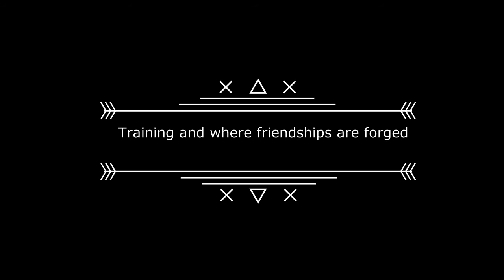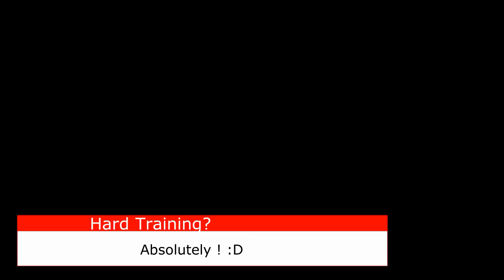Ambarvale Little Athletics Training 25th Wednesday 2017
Club Training
2 days before Regionals Weekend
5 weeks to go before Little Athletics Season wraps up.

Well done to all these fantastic children.
Could not be more proud of them.